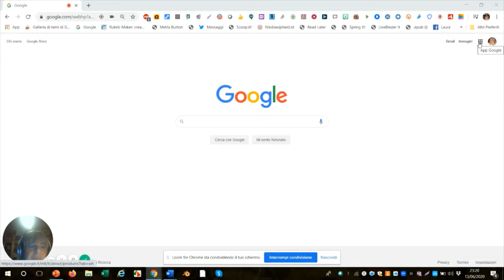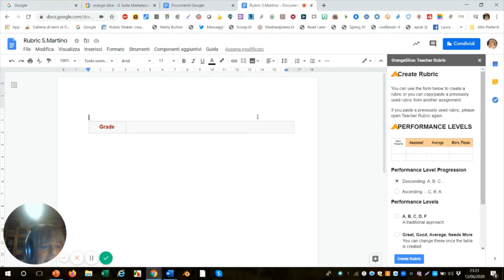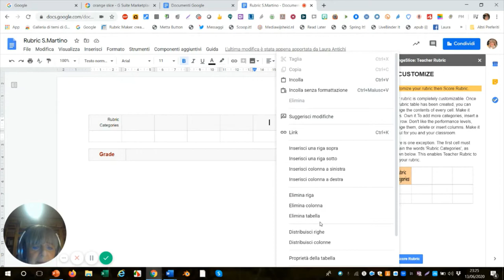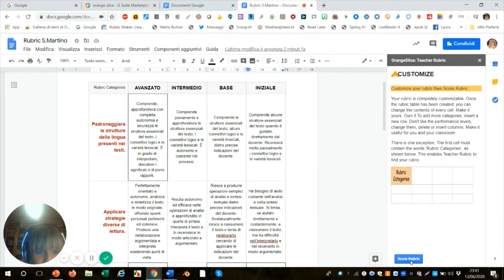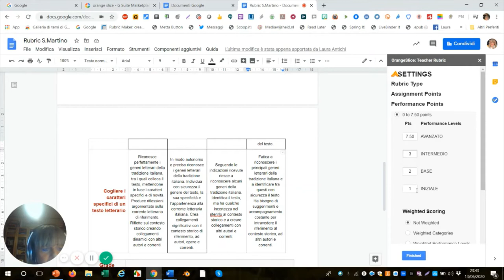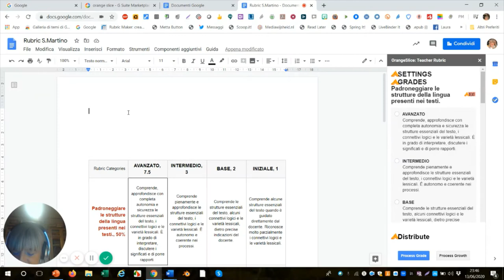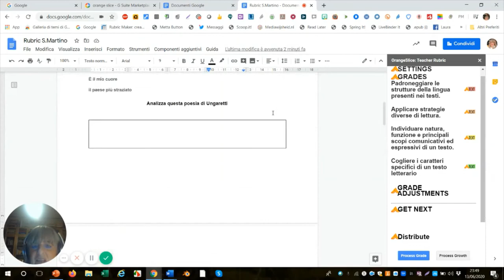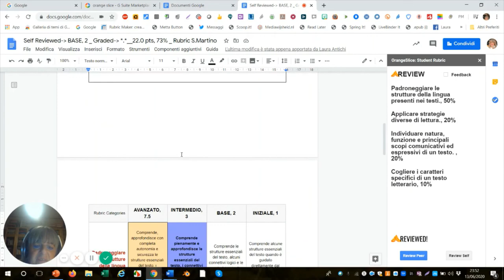Orange Slice tutorial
Creare rubriche in Document di Google con i componenti aggiuntivi di Orange Slice Teacher e Orange Slice Student.
Interessante realizzarli in ambiente GSuite. In questo caso possiamo assegnare i compiti con rubrica annessa agli studenti da Classroom.